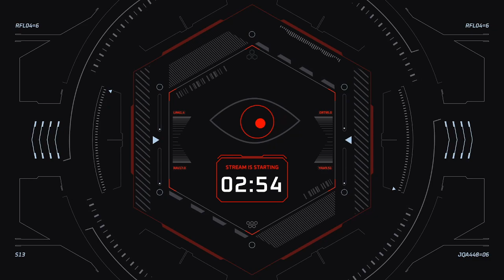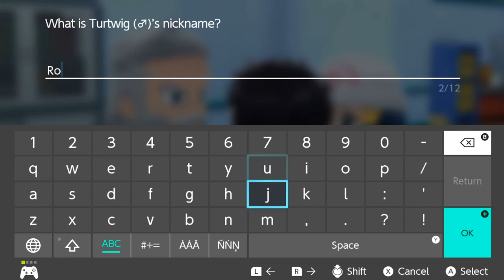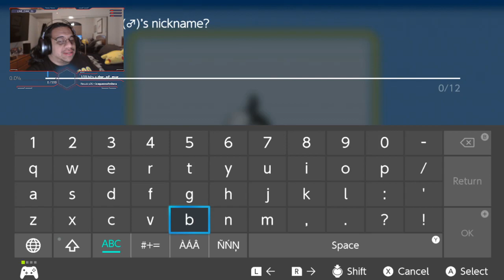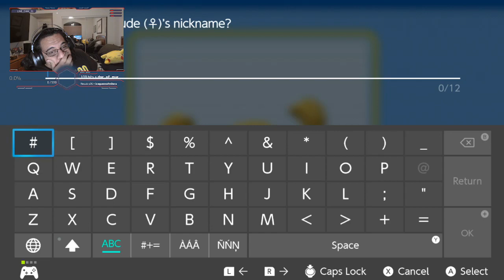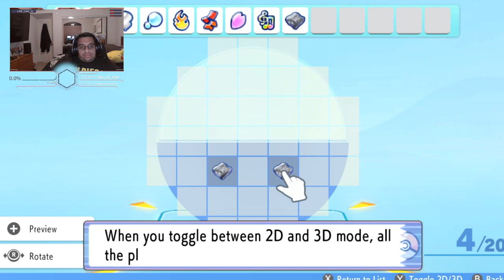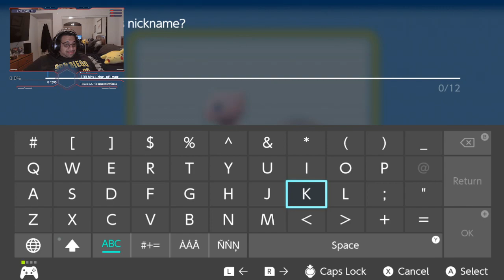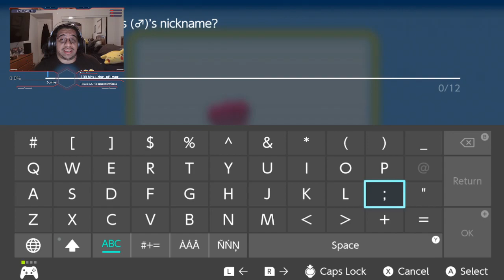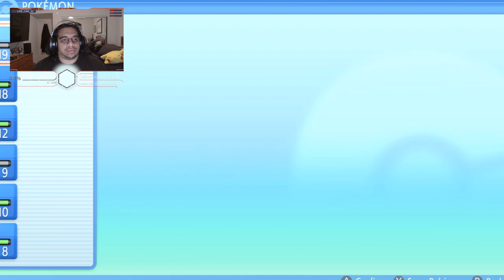Pokemon Brilliant Diamond League-locke Run!